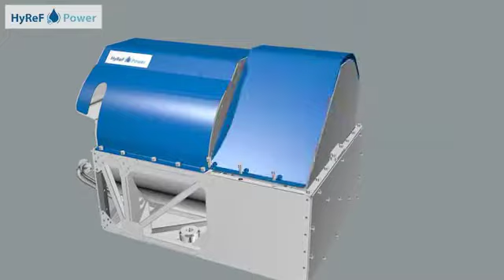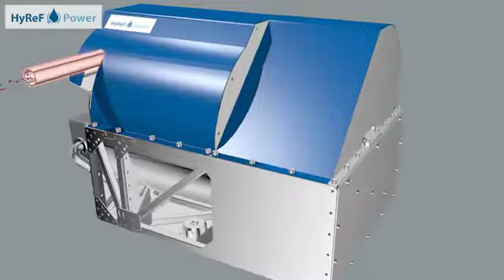HyReF Power simulation video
HyReF Power
A video impression of the most innovative development in fuel cell technology.